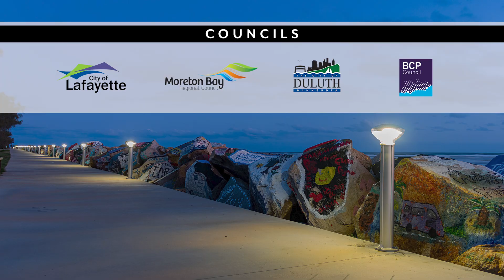Solar Bollard Lighting Promo Video Mar23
Introductory overview of Solar Bollard Lighting's history, innovations and the renewable energy powered solar lighting we manufacturer right here in Moreton Bay Queensland the sunshine state of Australia.